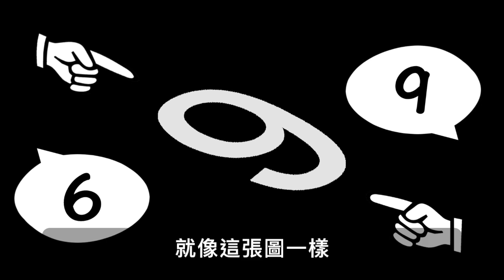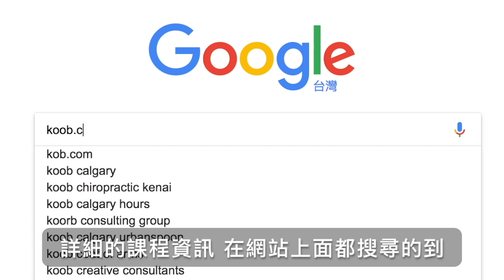你是來學習的？還是來證明自己的？【影片版】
你學習的目的是什麼？
為了強化自己習慣的信念與認知？還是為了擴展自己的視野與觀點？

任何事情都有不同角度下的不同詮釋，能夠掌握的觀點可能性愈多，就愈有優勢、愈有得到圓滿的機會。

所以，朝向自己不習慣的相反邊找學習資源～
因為，在瞎子的世界裡，獨眼龍會成為國王。

開始學著看見不同觀點吧！

【相關課程】《人際回應力-看懂情緒，輕鬆對談》